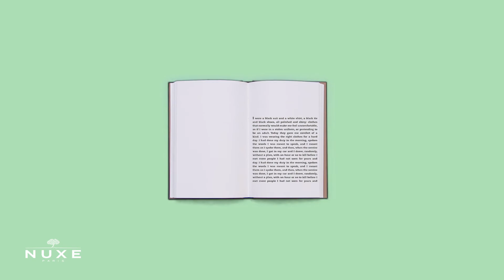Nuxe Very Rose | 60 seconds of Beauty!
Νέα σειρά καθαρισμού από την NUXE!